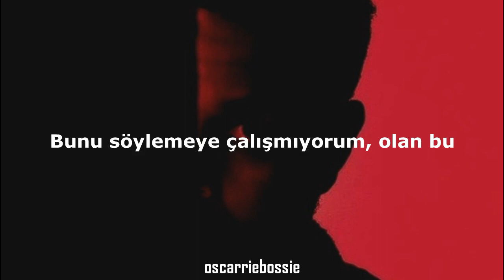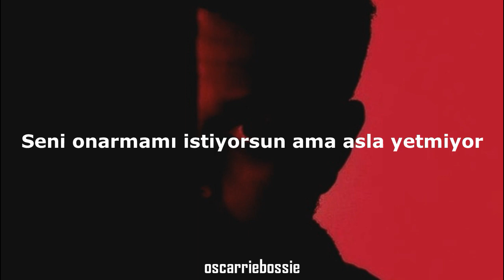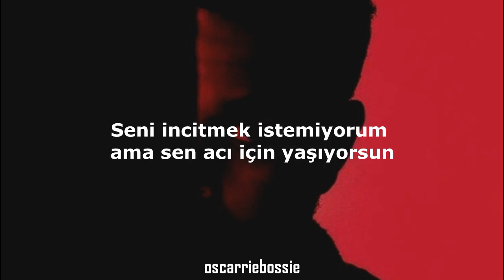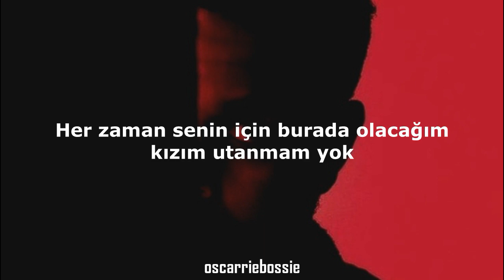The Weeknd - Shameless | Türkçe Çeviri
sözleri;
Say it louder, say it louder
Who's gonna love you like me, like me?
Who's gonna touch you like me, like me?
Ooh, said you wanna be good but you couldn't keep your composure
Ooh, said you wanna be good but you're begging me to come over
Ooh, come over
Ooh, saying who's gonna fuck you like me? Yeah

I don't wanna hurt you but you live for the pain
I'm not tryna say it but it's what you became
You want me to fix you but it's never enough
That's why you always call me cause you're scared to be loved

But I'll always be there for you, I'll always be there for you
I'll always be there for you, girl I have no shame
I'll always be there for you, I'll always be there for you

Who's gonna love you like me, like me? Yeah
Ooh, said it was the last time, all you needed was a little closure
Ooh, said it'd be the last time but you're begging me to come over
Ooh, come over
Ooh, saying who's gonna fuck you like me? Hey

Who's gonna fuck you like hey